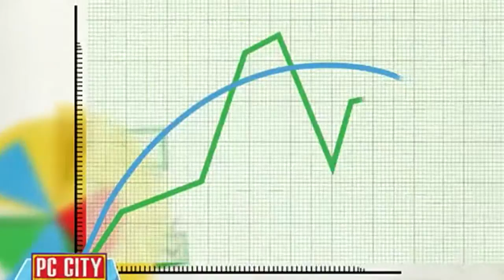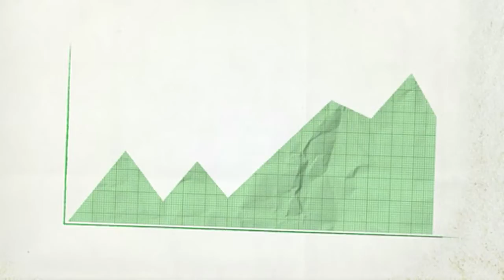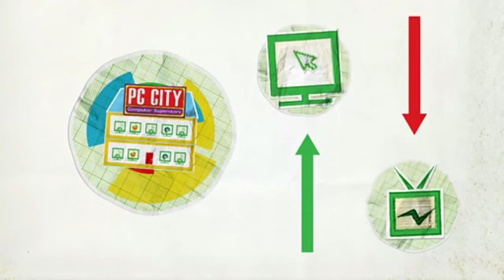PC City a ROI internetových kampaní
Případová studie španělské společnosti PC City - měření efektivity a synergie jednotlivých kanálů media mixu